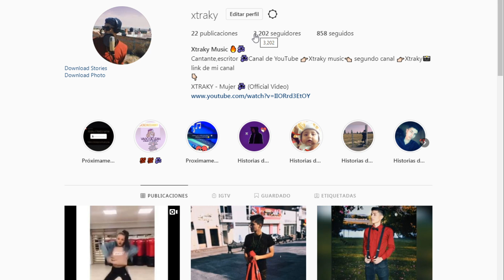RAP DE COLORIDAS🌈 l 2020 l XTRAKY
! HOLA AMIG@S ¡ ESTE RAP ES DEDICADO PARA LAS COLORIDAS ESPERO QUE LES GUSTE MUCHO Y NO OLVIDEN REVENTAR EL BOTON DE LIKE Y DE COMPARTIR... @LIAMENDI